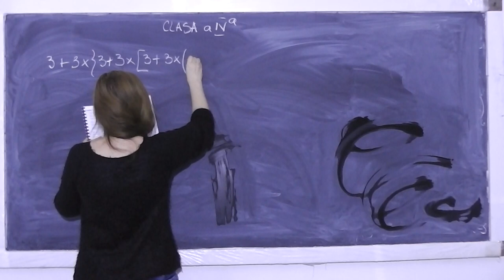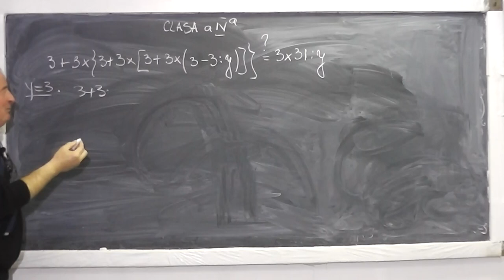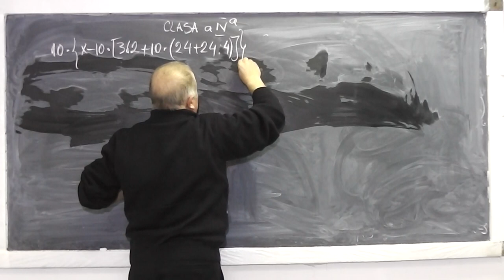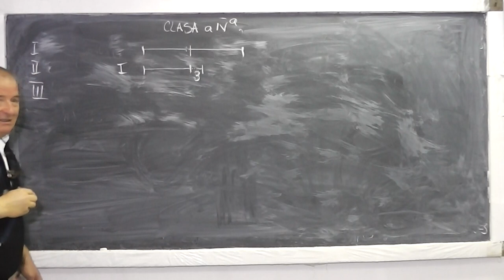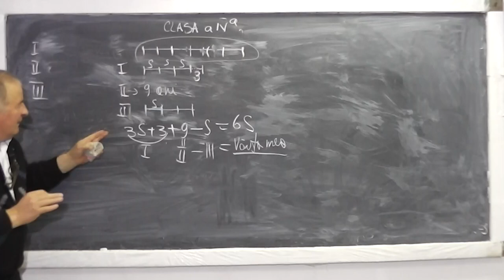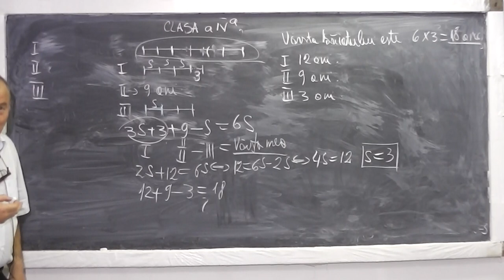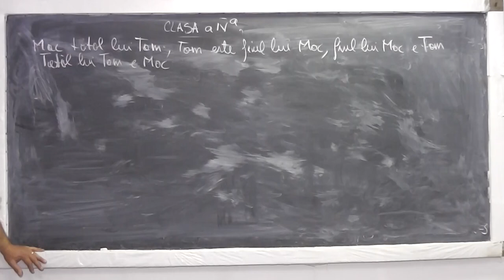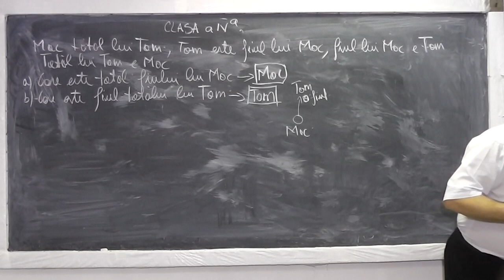1/2 Lectia 799 - Fractia unui numar Aflarea numarului cind cunoastem fractia sa Probleme - Clasa 4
Aceste lectii sunt sustinute de voi si daca va sunt utile, as aprecia un Like, Share, Comment - In aceasta lectie de matematica pe care o puteti vedea in direct si pe ne ocupam de tema pentru acasa la clasa a IV-a. Din cuprins: Exercitii cu ordinea efectuarii operatiilor si a parantezelor, Fractia unui numar, Aflarea numarului cand cunostem fractia sa, Probleme frumoase cu fractii.